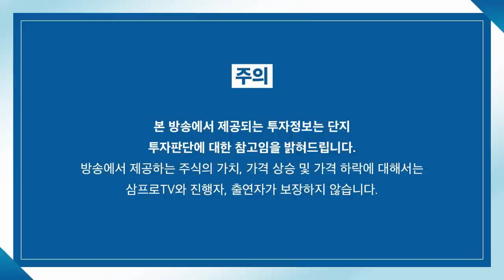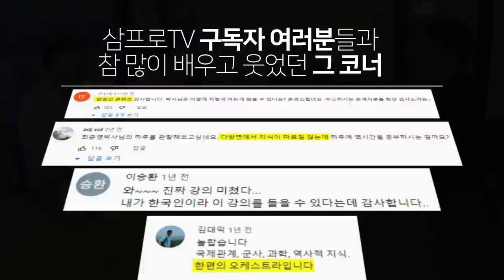[증시 셔터맨] 양 시장 상승 속 실적 발표에 엇갈린 하루! f.유안타증권 박현상 차장